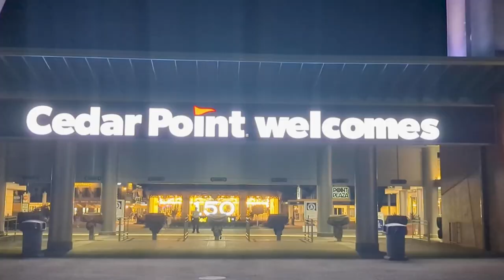'I love Coaster Con' - American Coaster Enthusiast Coaster Con 44 Video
Coaster Con is the flagship event of American Coaster Enthusiasts (ACE).  Coaster Con usually lasts five to seven days. Numerous exclusive ride time (ERT) sessions that allow attendees to ride coasters before and after the park is open to the public make for shorter lines and enthusiastic camaraderie.

However, Coaster Con is far more than just riding some of the nation’s most exciting roller coasters. Presentations, workshops, behind-the-scenes tours, a photo contest, and a video contest are just some of the activities one finds at Coaster Con.

In this video, attendees tell us their favorite rides, the best moments from the convention, and about the people of ACE.